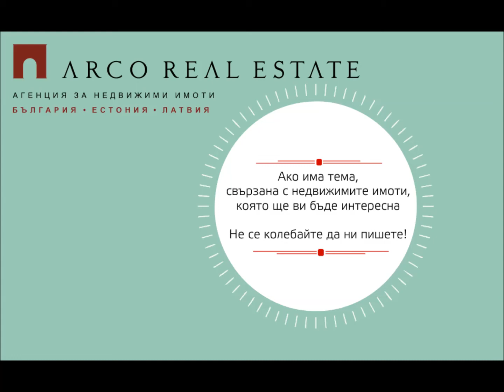Как да отдадем имот под наем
Как да отдадем имот под наем - Коментар на Людмил Боянов, Мениджър Продажби, BLVD, Консултант Жилищни Имоти